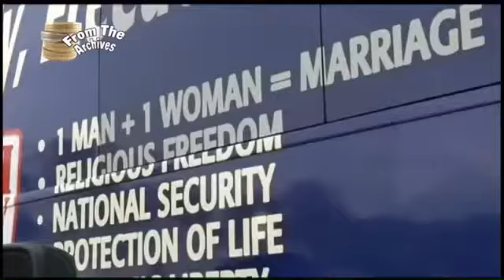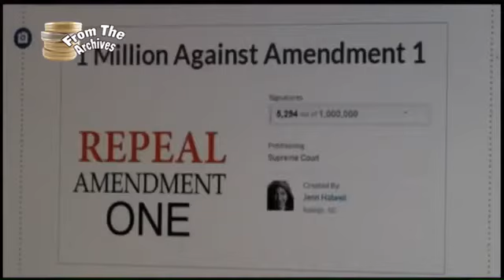From the Archives: Joshua Duggar Visits Area (2014)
Joshua Duggar's situation is especially controversial to some because of his outspoken support of conservative views.
Last October the reality star visited Cleveland and Chattanooga to rally support for Amendment one. The amendment was re-stirring the abortion debate in Tennessee.  Alisha Searl reports in this story from the archives.